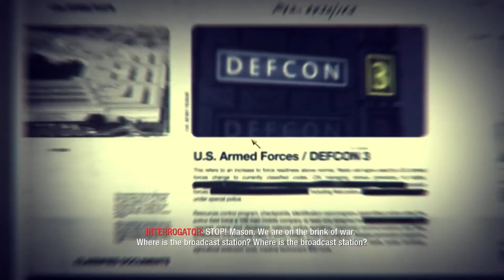Call of Duty - Black Ops | Gameplay | 1080p 60 FPS | Part 12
It's been really amazing experience while playing this game